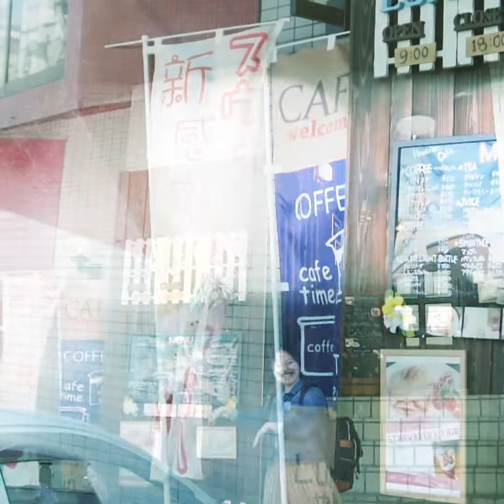お枚の方の面白グルメ 1品目〜スウィーツバーガー〜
新企画【お枚の方の面白グルメ】の1品目、津田元町にあるハワイアンカフェ「Cafe LuAna」のスウィーツバーガーをお枚の方が食べる動画です！